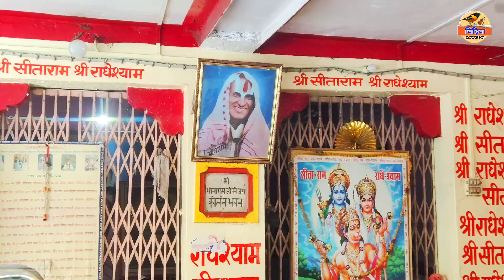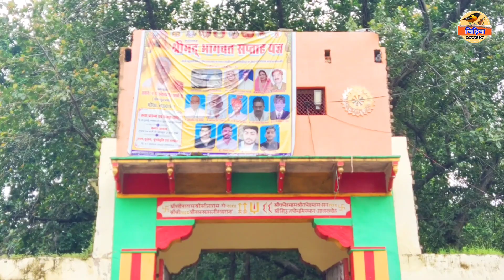ढोला ले चल गालव खो में 🚩|| Lakhan Das Baba Ke Bhajan||लखन दास बाबा के भजन//New Bhajan 2023//bhjan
लखन दास बाबा के भजन
नीरज गुर्जर के भजन
खिरावली वाले बाबा के भजन

गालव खो सम्मेलन भजन

Chidiya Music Company __

Writer __Neeraj Gurjar, Bhura Gurjar

Lakhan Das Baba Ke Bhajan

galav kho bale ke bhajan

khirabali bale ke bhajan

Lakhan Das Baba Ke Bhajan Neeraj Gurjar ke

Dhola le chal galav kho
ढोला ले चल गालव खो सम्मेलन में